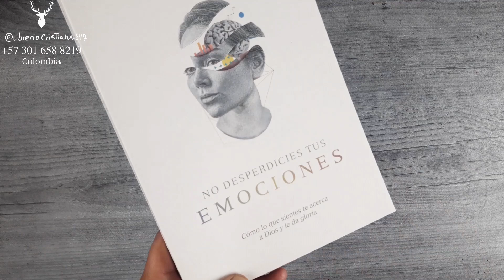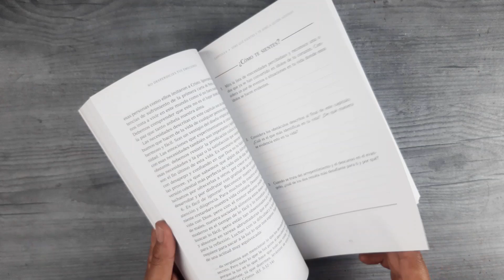No Desperdicies Tus Emociones – Alejandra Sura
Nuestras emociones pueden ser confusas. Un día son brillantes y el día siguiente son oscuras. Afortunadamente, la Biblia habla de estos momentos. Sin embargo, parece que nuestros corazones continúan viviendo a merced de nuestras emociones diarias.

En este libro, Alejandra Sura quiere replantear tu mentalidad sobre tus emociones, para que ya sea que te encuentres en un valle, o feliz en la cima de la montaña, puedas llegar a entender cómo honrar a Dios con nuestros sentimientos mientras buscamos vivir fielmente en un mundo roto.

Editorial: Broadman & Holman
Idioma: Español
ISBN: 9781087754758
Número de páginas: 176